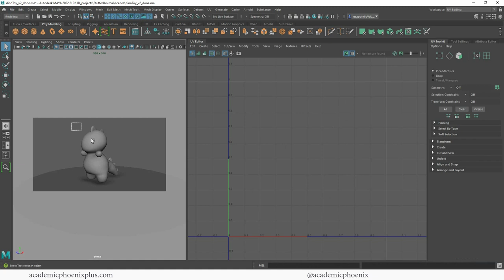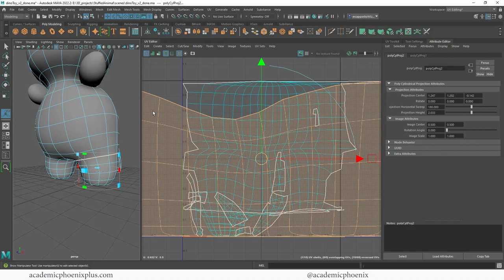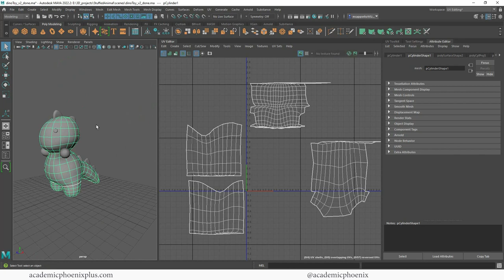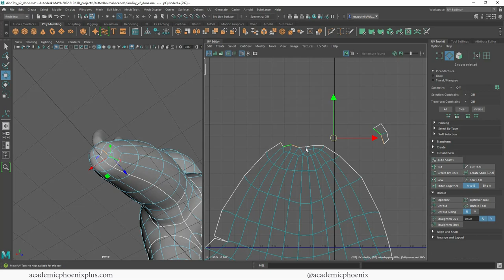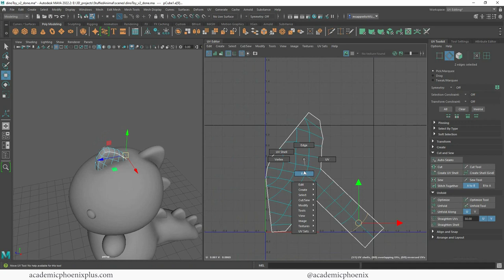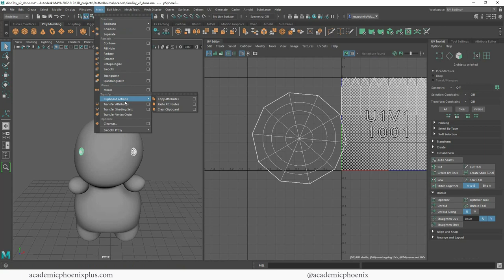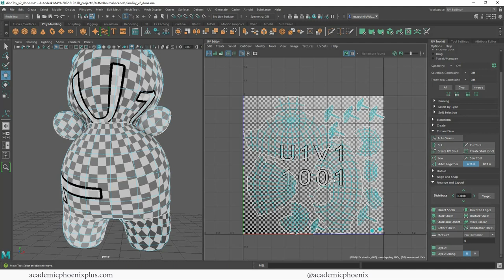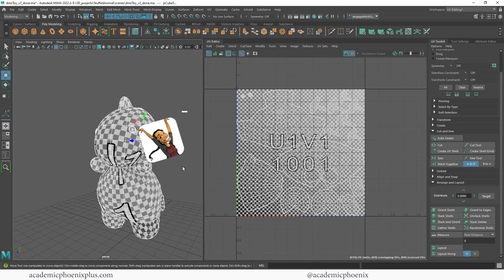UV Map a Toy Dinosaur in Maya 2022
Hi Creators,
Now that we have the model completed, it is time to UV Map. In this video tutorial, we will go over UV map tools such as projections, unfold, texel density, and more. Once the UV map is complete, we can texture it!

It's a lot to cover so let's get started!

Maya Beginner: 3D Model the Leaning Tower of Pisa -